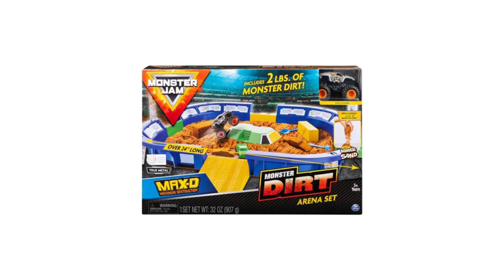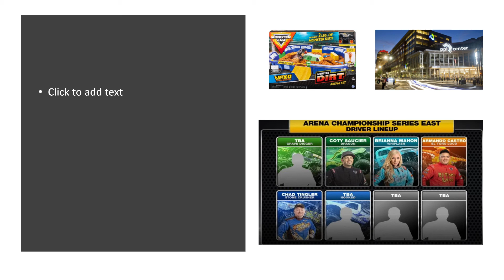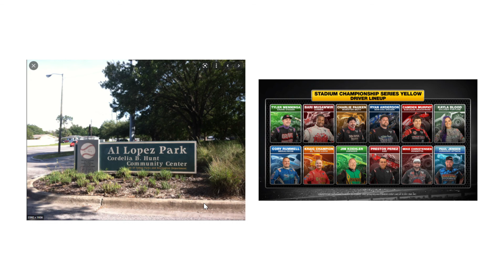My Monster Jam 2022 preview show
Monster jam 2022!